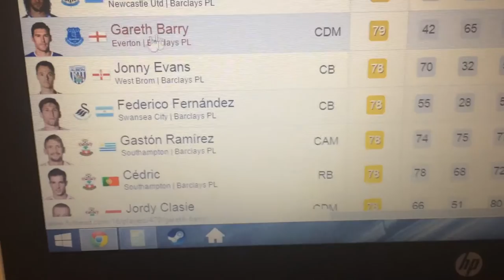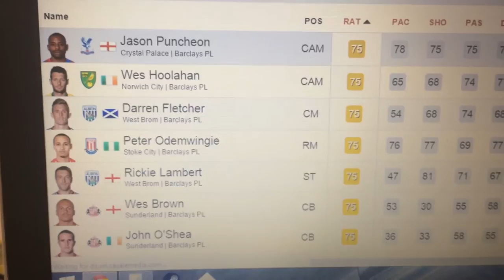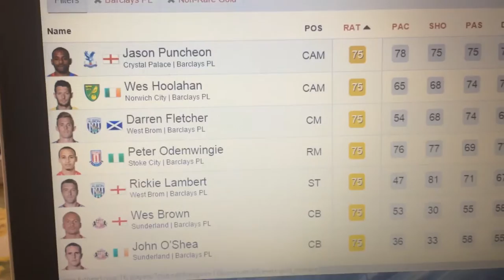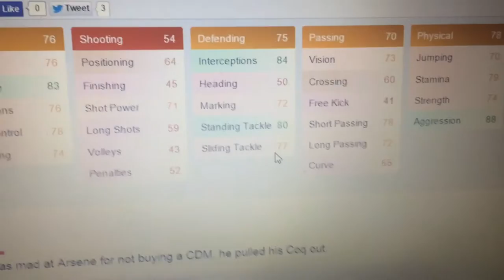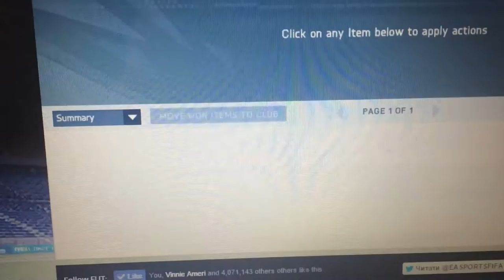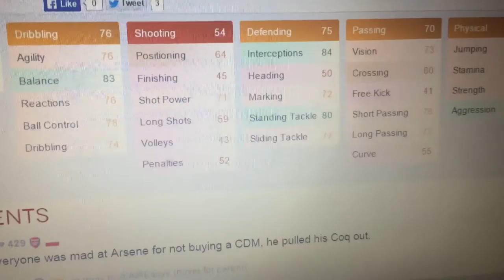Mr Foggia Fifa 16 Road to Glory Episode #5 - Trading Tips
In this episode I mention the best possible way to trade at the start of Fifa and who I trade with on the Xbox 360 Market.